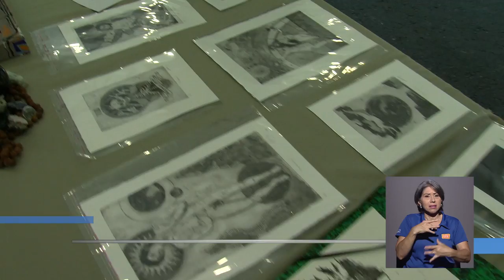ENTREVISTA: Hernán Arévalo Solórzano - Artista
El próximo viernes 06 de diciembre arranca la tradicional Feria de las Artes de la UCR. ¿Cómo estará? Los detalles nuestra entrevista de la semana con Hernán Arévalo Solórzano.
Artista, Feria de las Artes UCR